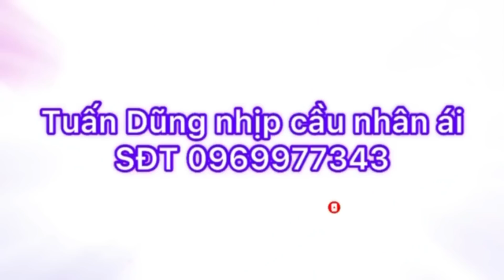P 155🩸CÔ HOA LÝ:ĐIỂN VÔ VI L.Ộ/C.Ơ.HAI CON TRÂU TÀU & TRÂU NHẬT:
Tuấn Dũng Nhipcaunhanai:
TuấnDũngNhịpCầuNhânÁi:CoHoaLý…